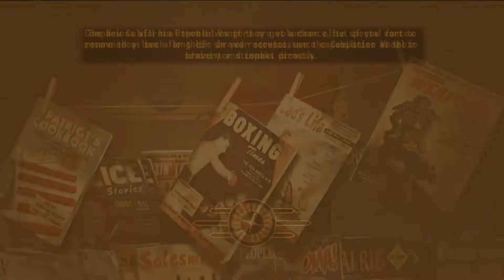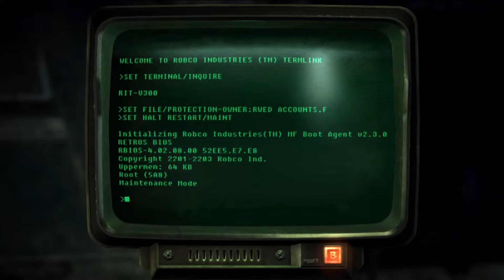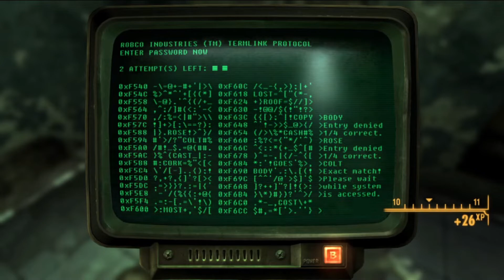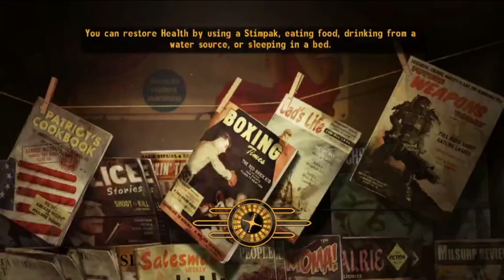We made it to Boulder City! (Part 9)